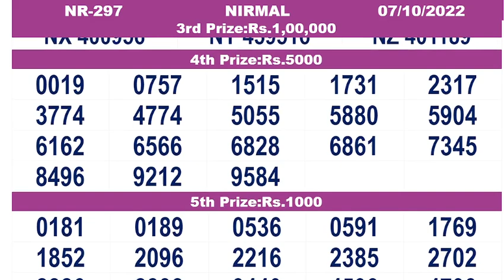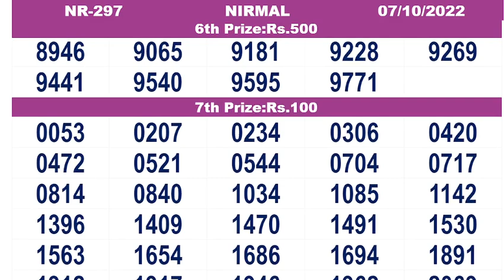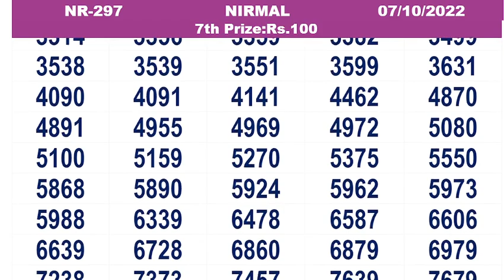KERALA LOTTERY RESULT|FULL RESULT nirmal bhagyakuri nr297|Kerala Lottery Result 07/10/2022|today